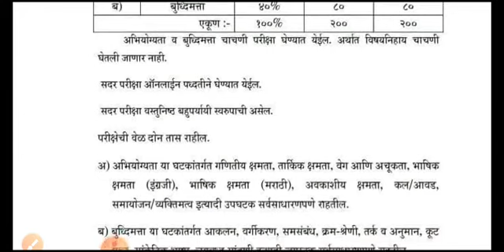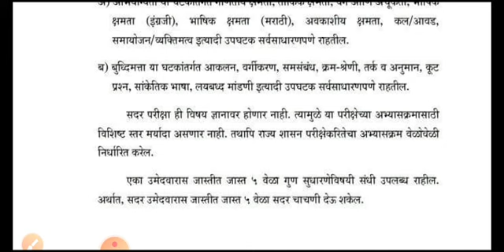अभियोग्यता परीक्षा अभ्यासक्रम || TAIT EXAM syllabus || TET exam syllabus 2021 tait exam update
बालमानसशास्त्र व अद्यापन पद्धती भाग 4 || balmansshshta part 4 || मागील प्रश्न 100 प्रश्न पूर्ण

बालमानशास्त्र भाग 1 👉👉👉👉👉

बालमानसशास्त्र भाग 2

गणित tet 2015

मराठी व्याकरण $$$$

बालमानसशास्त्र भाग 3

आमचे टेलिग्राम चँनेल 👉👉👉👉👉

tet exam qution

bed exam cet imp question

tet EXam